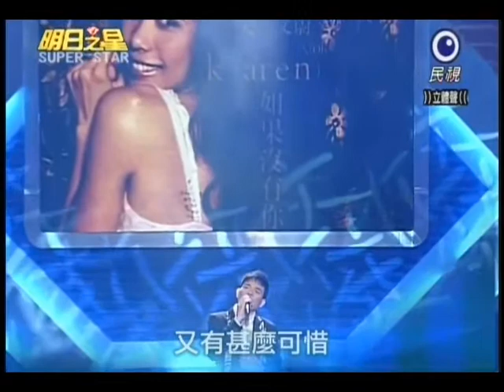明日之星6月12日第85集-洪國豪演唱如果沒有你.wmv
明日之星6月12日第85集-洪國豪演唱如果沒有你